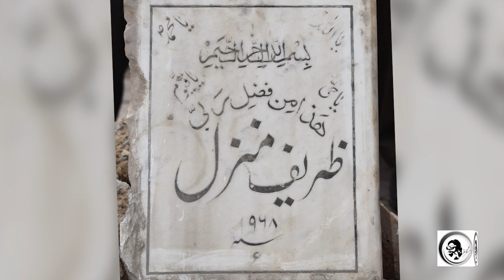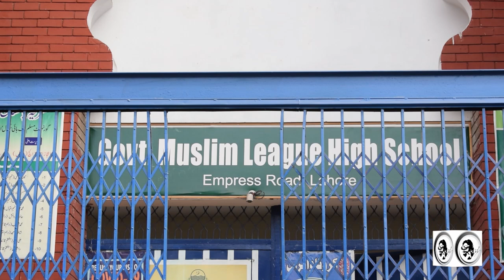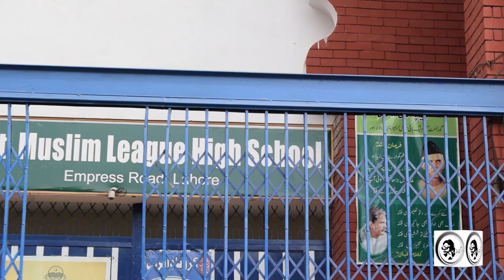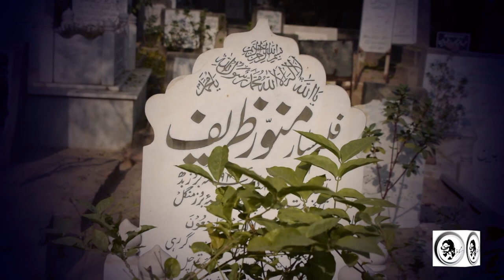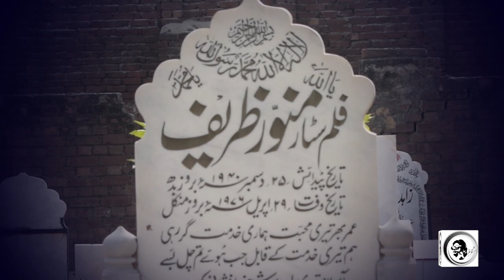Munawar Zareef || Journey of Life and the End of Life ||Qabar Kahani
Munawar Zareef || Qabar Kahani || Journey of Life to End of Life || 22 February 2021

 ♥ Belipur Media House

♥ Hassan Nisar Special

♥ Qabar Kahani